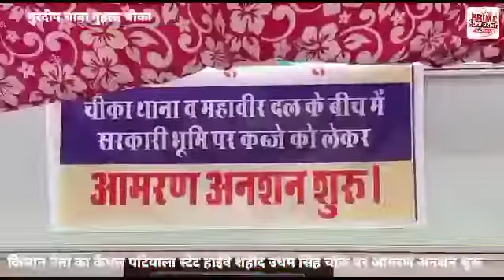किसान नेता का कैथल पटियाला स्टेट हाईवे शहीद उधम सिंह चौक पर आमरण अनशन शुरू।